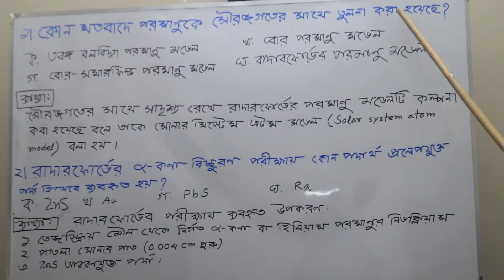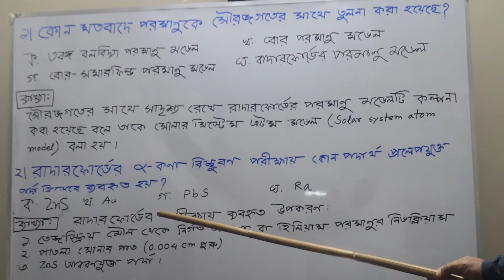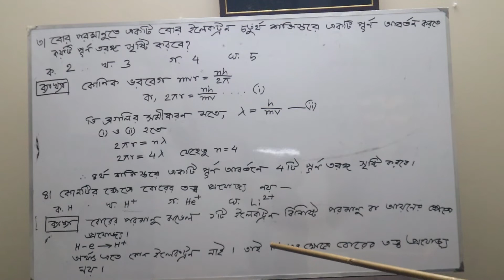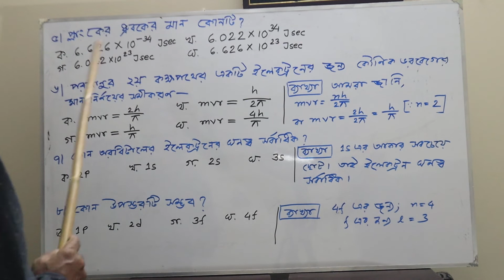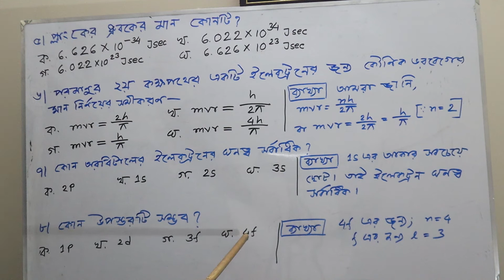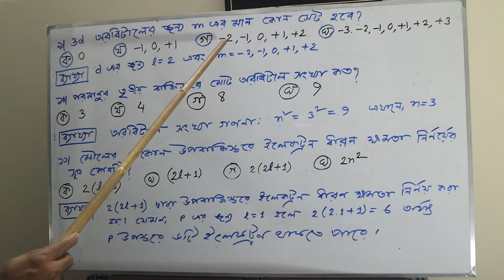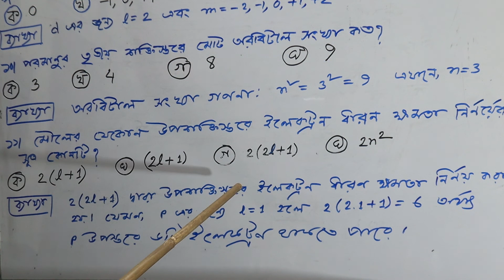রসায়নের গুরুত্বপূর্ণ MCQ ব্যাখ্যাসহ আলোচনা। পর্ব -১। পরীক্ষা ২০২১ প্রস্তুতির জন্য